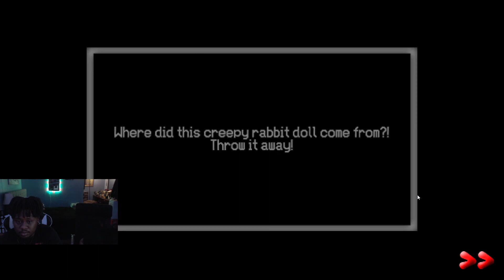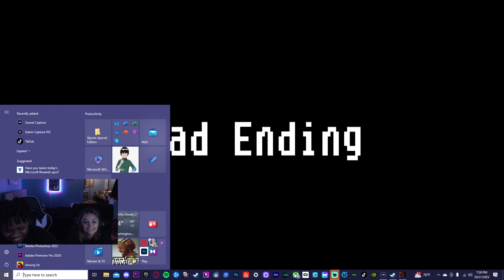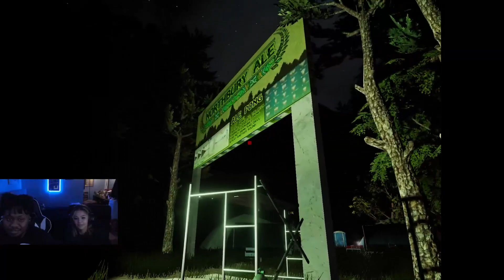SOME HORROR GAMES W/ @micaelaralynn